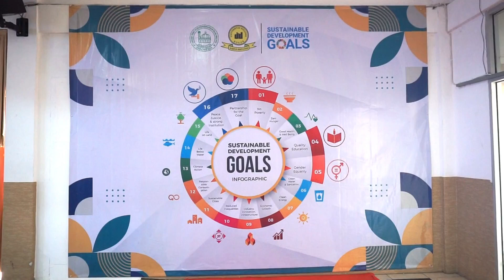SDGs Talk dan Peresmian SDGs Center Universitas Djuanda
Dalam upaya memperkuat kontribusi akademisi melalui pencapaian Tujuan Pembangunan Berkelanjutan (Sustainable Development Goals), Universitas Djuanda (UNIDA) menyelenggarakan SDGs Talk bersamaan dengan peresmian SDGs Center UNIDA. Mengangkat tema "Integrasi SDGs dalam Program-Program Pancadarma Universitas Djuanda", acara dilaksanakan pada Kamis, 15 Agustus 2024, di Aula Gedung C Kampus UNIDA.

Acara SDGs Talk ini menghadirkan beberapa narasumber, yaitu Chancellor UNIDA Prof. Dr. H. Martin Roestamy, S.H., M.H yang menyampaikan prologue berkaitan dengan "SDGs dalam Perspektif Pancadarma Universitas Djuanda". Kemudian, narasumber lainnya yakni Koordinator Tim Ahli Sekretariat Nasional SDGs BAPPENAS Yanuar Nugroho, Ph.D, membahas "Selayang Pandang Pelaksanaan SDGs di Universitas dan Peta Jalan SDGs Indonesia".